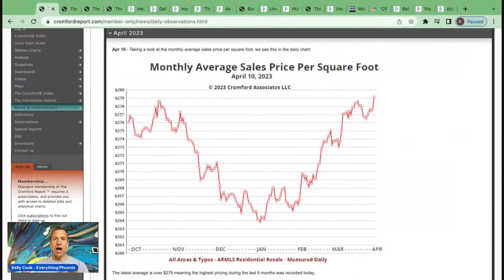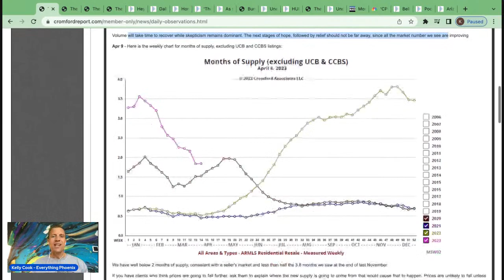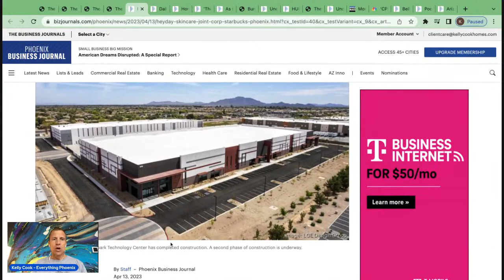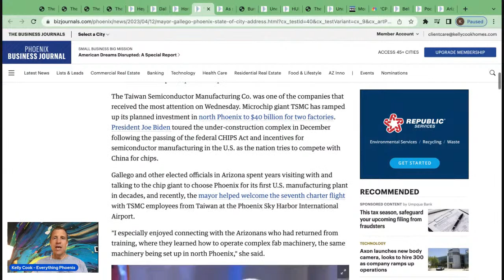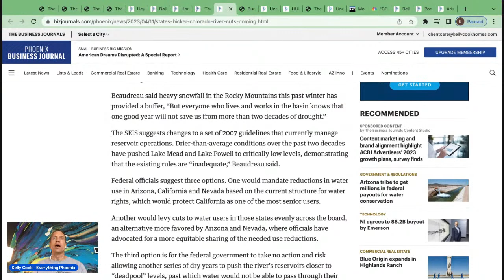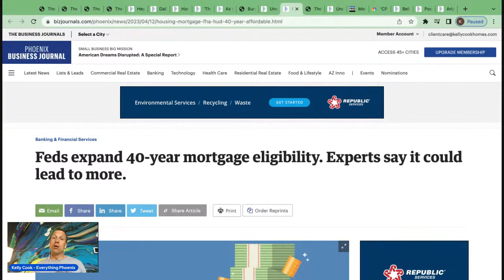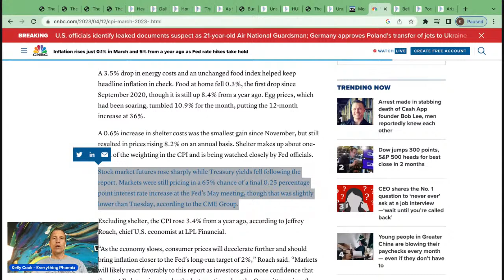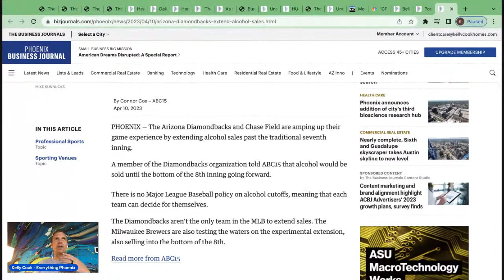Phoenix Housing Shortage, Colorado River Water Cuts, Tax Pros & Cons and Your Q&A!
Join us for another YouTube LIVE! This week, Kelly will be discussing the ongoing housing supply shortage! We're seeing demand rebound with inflation taming, but supply has yet to catch up, so what's next?! Kelly will also cover the impact Phoenix will see from the Colorado River Water Cuts, the Pros & Cons of taxes, as well as, taking the time to answer all of your questions! Let us know where you're watching from and what you love about Living in Phoenix! LET'S GO!!

Interested in learning more about Living in Phoenix? Check out some of our other videos below! 👇

00:00 Introduction
01:10 Is the 40-year Mortgage Coming Back?
01:55 Active Listing Counts Graph
03:55 Cromford Market Index Report
14:29 2-Storey Starbucks Groundbreaking! and 8 More Deals
18:15 Valley Homebuilders Ready to Buy Land
19:26 Growth of Semiconductors, Bioscience in State of City Address
22:50 Colorado River Cuts Are Coming
28:40 Tax Increases in the Coming Years
31:27 40-year Mortgage Eligibility
33:33 CMI: Foreclosures Pending
34:44 Understanding the Impact of Interest Rates
36:50 Mortgage News Daily
40:32 Bell Bank Drops Naming Rights Deal for Mesa Sports Complex
41:42 Virginia Company Wants to Capitalize on AZ Increase in New Pool Construction
43:07 AZ Diamondbacks Extend Alcohol Sales
44:25 Outro